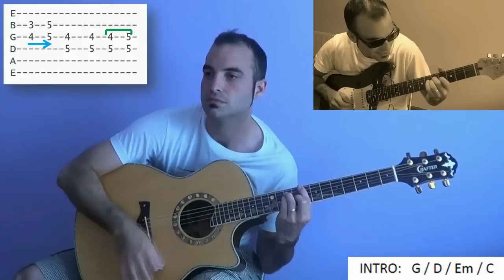Como tocar I'm yours - Jason Mraz (Guitarra FACIL tutorial acordes)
Como tocar en guitarra sencillo y paso por paso la canción I'm yours de Jason Mraz. Acordes, Intro Tabs, Ritmo, DEMO... Los acordes escritos y cientos de partituras más